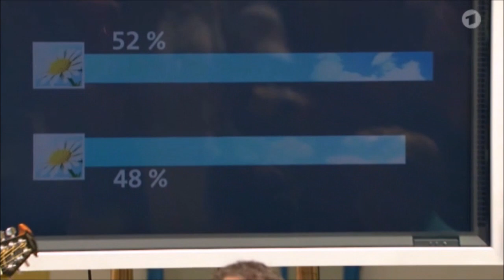Das erste Bussal (IWS Gesamtauftritt)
De Zuagroasten  Zillertaler & Tiroler Harfenmadln
Gesamtauftritt Immer wieder Sonntags 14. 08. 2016